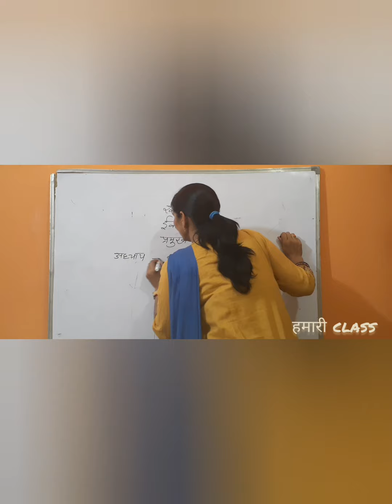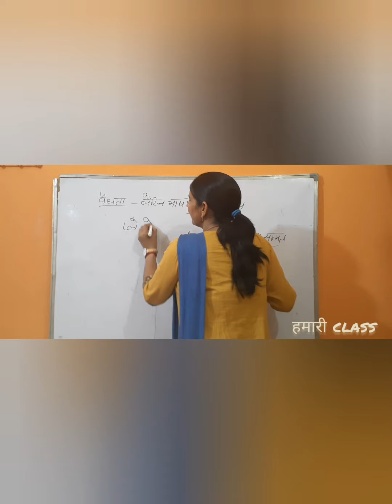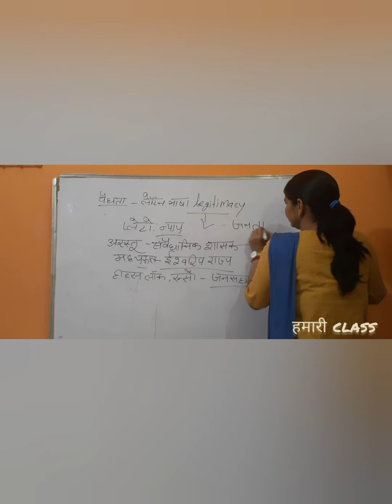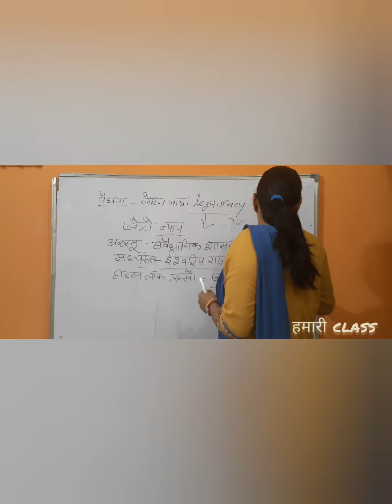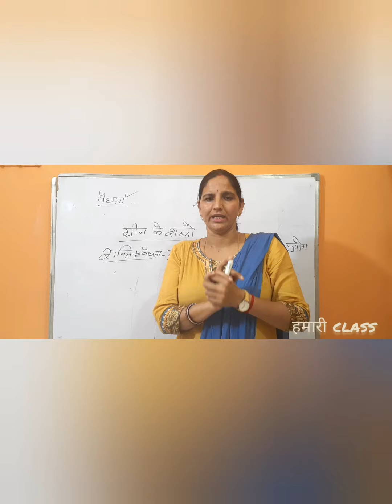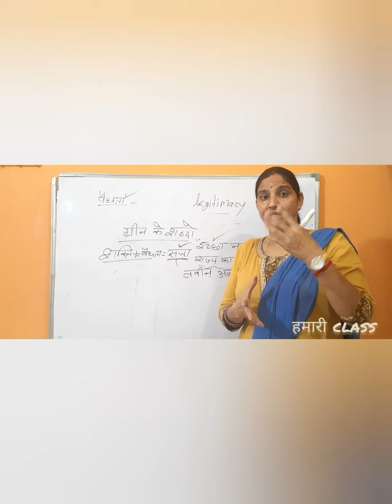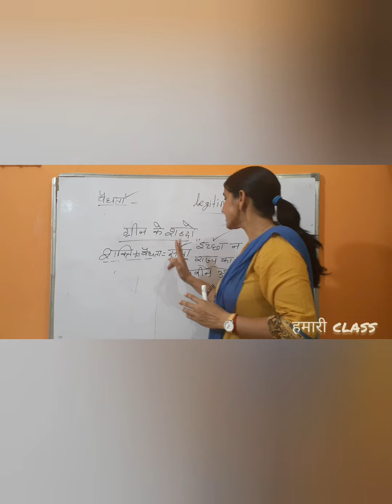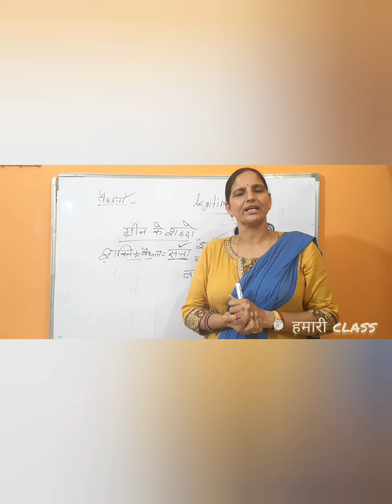Legitimacy ( वैधता ) by Sarita Choudhary lecturer political science